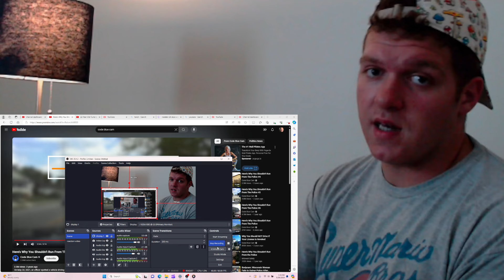Here's Why You Shouldn't Run From The Police #3 (Code Blue Cam) a1saysome Reaction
In this video that you'll be watching I will be reacting to a person that gets pulled over by a cop for something and then pulls over and then takes off and flees the officer during the chase the car gets into a wreck with another civilian driving on the road going through the green light.